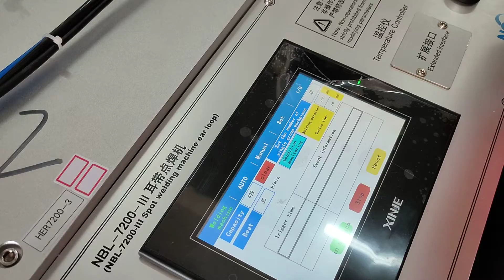How to welding the ear loop on the mask body by a semi automatic mask machine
Nobel has a strict quality management system,Every machine must undergo strict product quality inspection before leaving the factory.
The mask machine in video is an economical semi-automatic mask machine, can do 35 pcs/min.